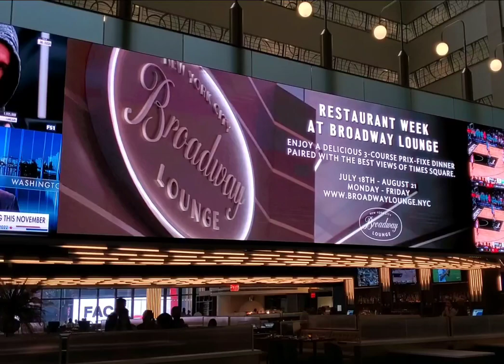Beetlejuice | Broadway Mini-Trailer | New York Marriott Marquis Hotel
Please note: this video does not contain sound.

This short mini-trailer/spot plays outside of Revel & Rye, on the 8th floor of the New York Marriott Marquis hotel (5 floors above the Marquis Theatre).

Filmed in Sunday, July 31, 2022.